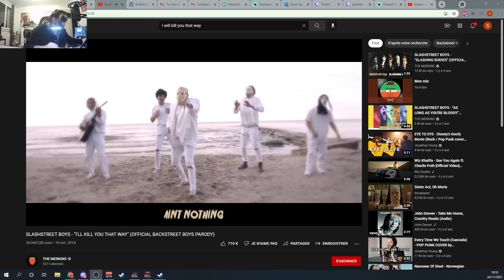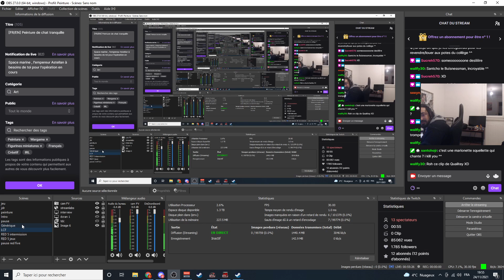[FR/EN] Peinture de chat tranquille